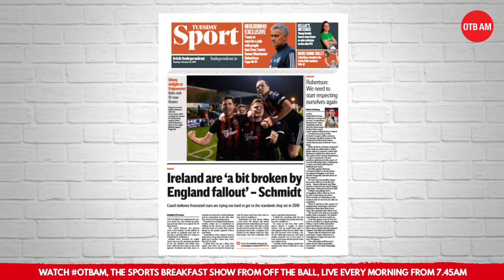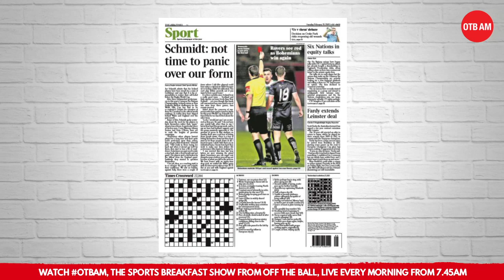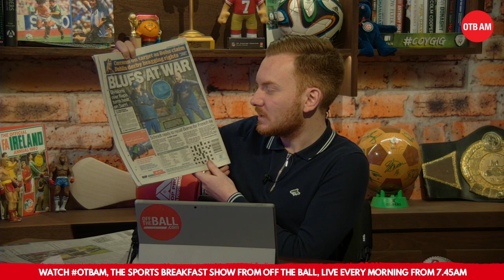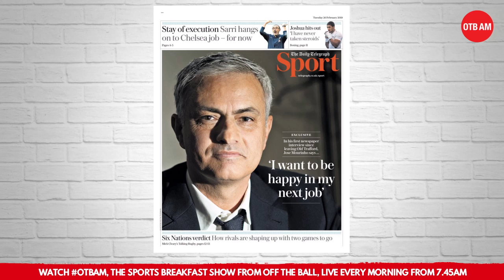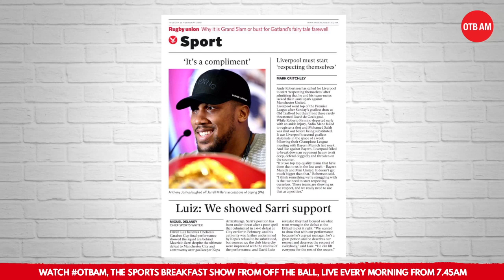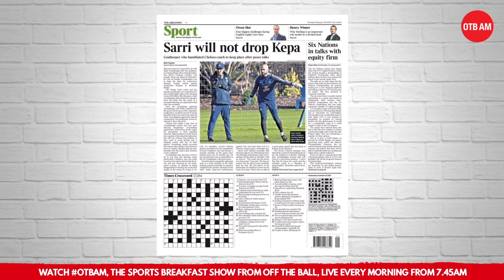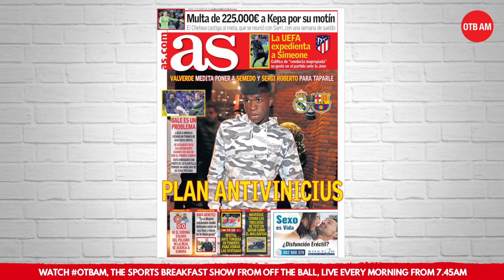Tuesday Sports Pages | Schmidt's worries | Jose is back | Liverpool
Eoin and Anthony run through the stories dominating this morning's back pages.

LISTEN to OTB AM every morning as a sports breakfast show